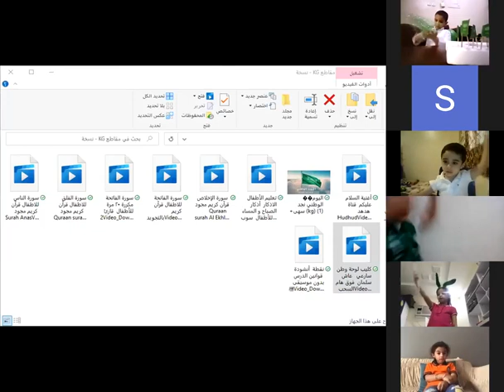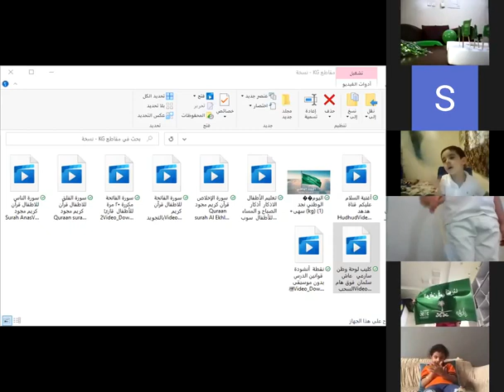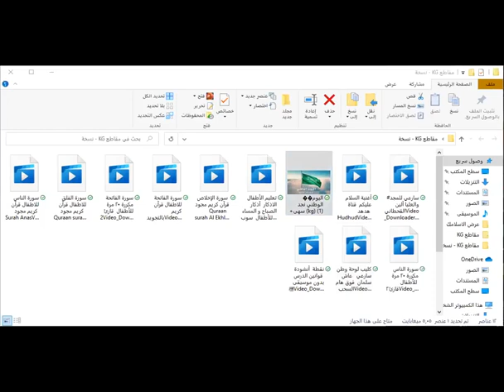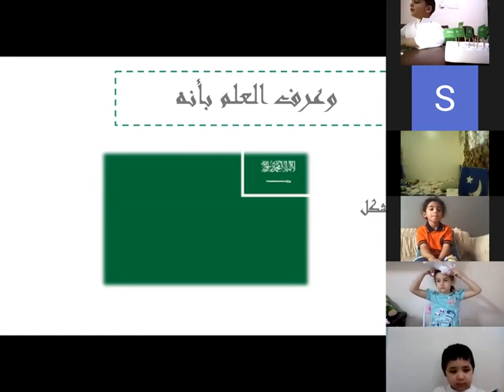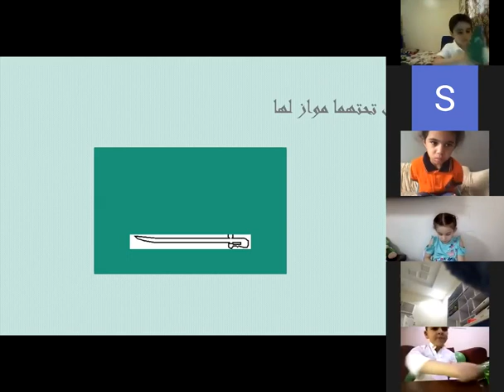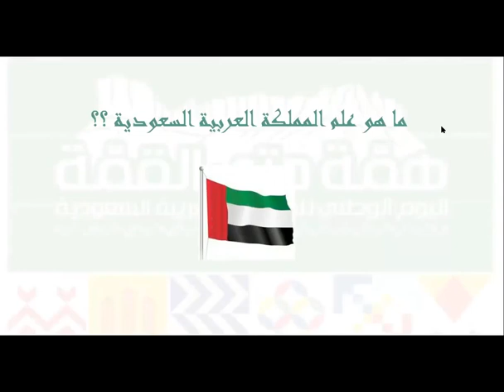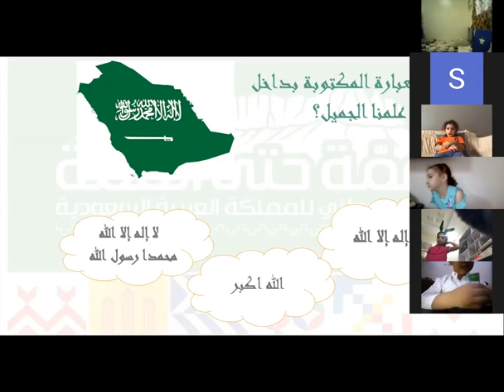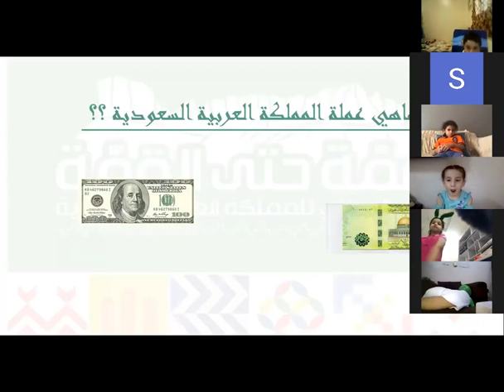Reema_International_School احبك احبك يا بلادي🎉🥳🇸🇦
بلادي احبك فوق الظنون
واشدو بحبك فوق الظنون
عشقت لاجلك كل جميل
وهمت لاجلك في كل نادي
احبك احبك يا بلادي
T.SOHA
KG 2A